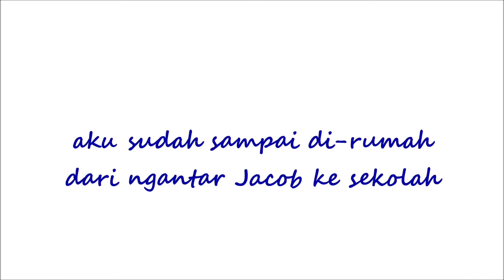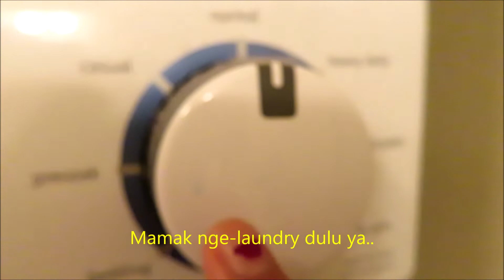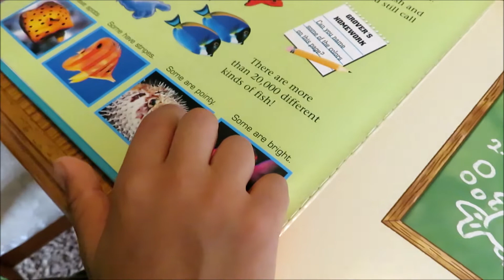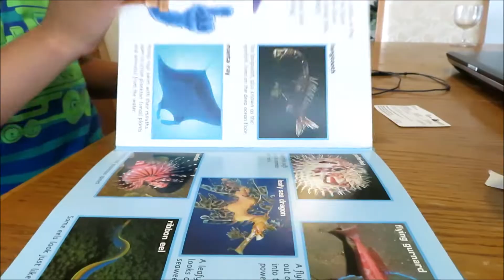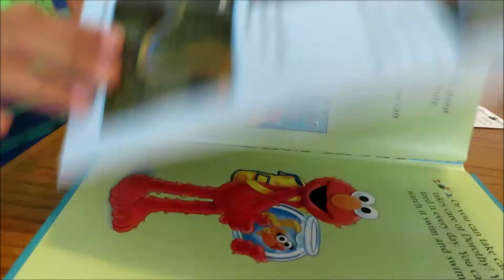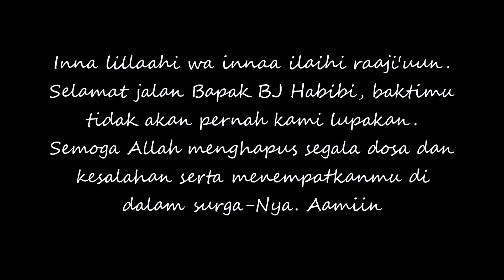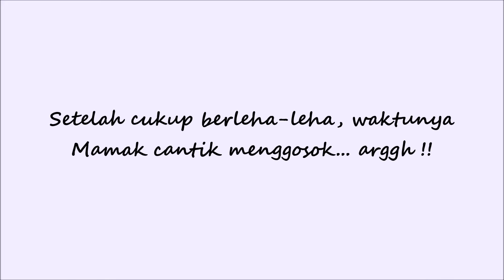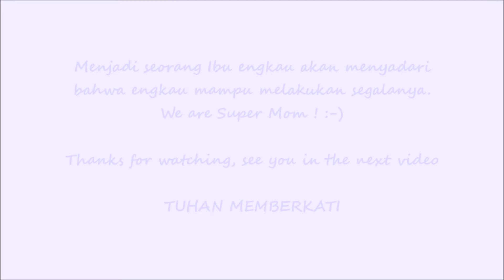Jacob Kembali Masuk Sekolah dan Segudang Kerepotan Mamaknya !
Hai Ges, yuk gabung ke Facebook dan IG ku :-)

Hi teman-teman Mak Jacob yang baik, video kali ini Mak Jacob ingin berbagi kegiatan Mak Jacob dirumah setelah Jacob kembali masuk kesekolah setelah dua bulan setengah libur, ya rasanya kerjaan nga habis-habis ya padahal Mak Jacob hanya mengurus satu anak dan satu suami,  gimana pulak dengan teman-teman Mak Jacob yang punya anak banyak ? duh salut salut.. kalean luar biasa, kalean adalah super Mom !!. Sehat selalu ya Mamak Mamak super kece dimana pun kalean berada, Tuhan memberkati !